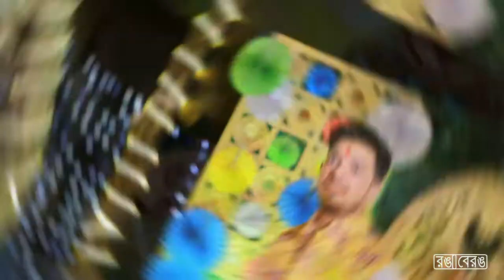Ayon Holud shondha অয়নের হলুদ সন্ধ্যা